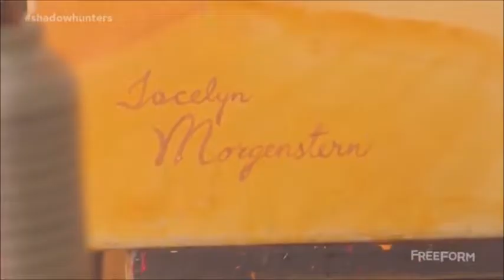Monsters - 13 RW & Shadowhunters crossover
13 reasons why and Shadowhunters crossover (without demons) where Clary made CDs that she left for her 'friends' to understand why she commited suicide.